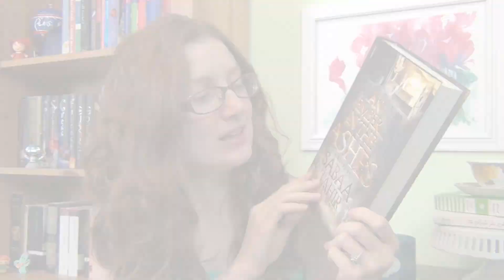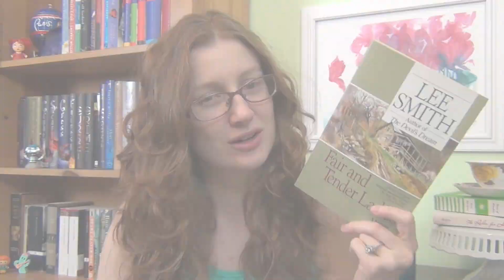TBRTakedown Readathon TBR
My TBR for the TBRTakendown Reathaton!

How Do I Get Paid to Shop with Ebates?
I like to shop, but I also love to get a good when I can. That's why Ebates was so appealing to me. You get cash-back when you shop online as long as you click through from their website or the very convenient button you can add to your browser. It sounds like a scam, but it definitely isn't. I've been using Ebates for years now and saved over $200. I get a check in the mail from them quarterly. It's a great feeling to know I'm getting a little bit of my money back with little to no effort! If you want to sign up you can do so